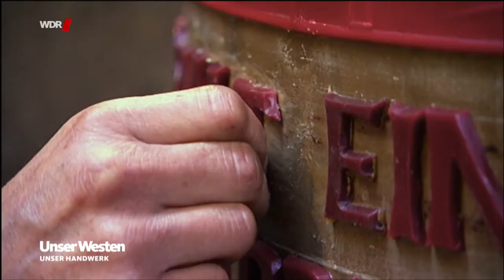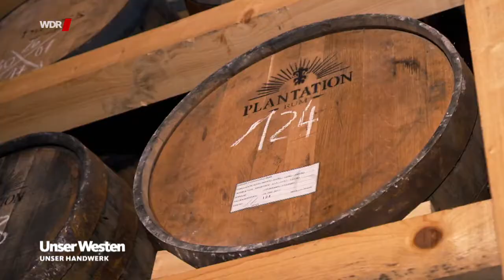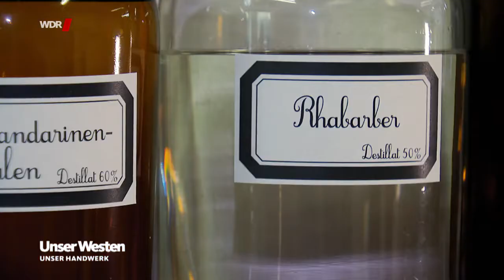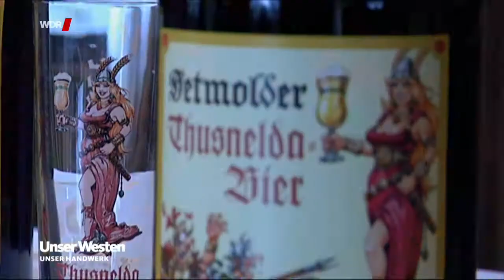Unser Westen: Unser Handwerk Doku (2020)